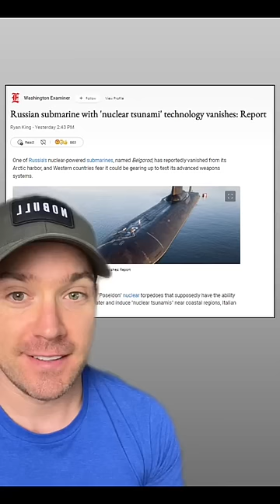Nuclear tsunami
The Russian Poseidon torpedo supposedly is nuclear powered, stealth and can carry up to a two megaton nuclear warhead.  There are reports that it could be tested in the near future but given that it's delivery is set for 2027 that likely means testing parts of the technology rather than deployment of a functional weapon system.